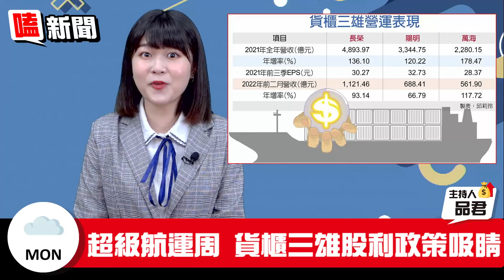【嗑新聞】20220314／法人押寶 貨櫃三雄高股利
貨櫃三雄吸金又吸睛👀
海賺5000多億 現金股利大發放
大家都在關注 你也想知道嘛🤭